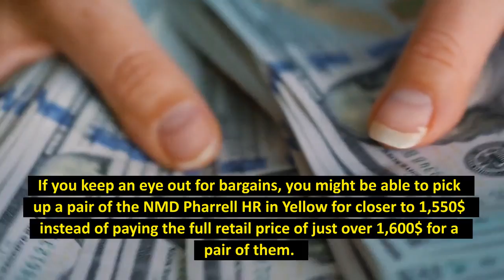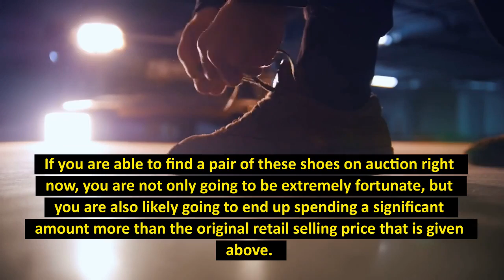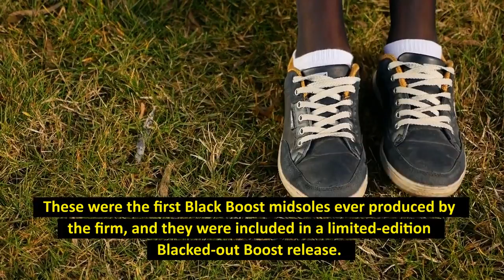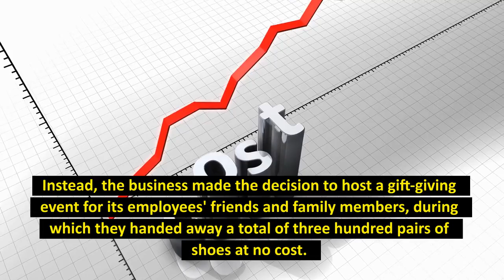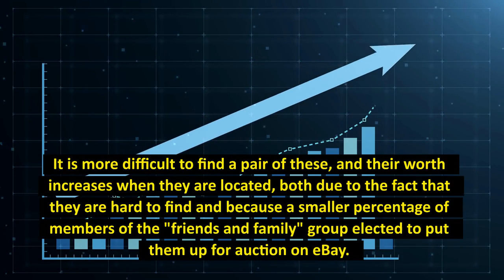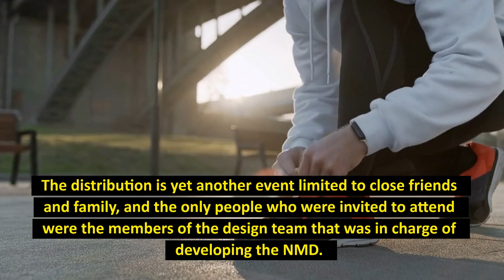TOP 10 MOST EXPENSIVE ADIDAS SHOES IN THE WORLD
Welcome, in this video we are going over the TOP 10 most expensive Adidas shoes in the world made with 2022 updated.

Also, if you like these kinds of TOP 10 videos then make sure to check out other videos on our channel because there are plenty more from where this one came. And consider joining our Youtube family so that you don't miss the amazing upcoming videos!